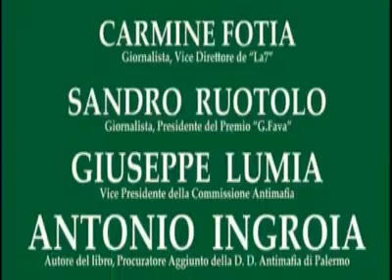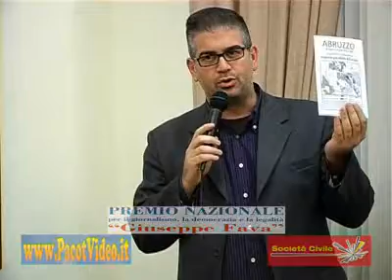518 - Perchè giornalismo fa paura alla mafia - 1 - Di Bonaventura (2010-05-30)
"Perchè il giornalismo fa paura alla mafia - 1° Parte (con Luca Maggitti e Franco Di Bonaventura)
In occazione del Premio Nazionale "Giuseppe Fava" per il giornalismo, la democrazia e la legalità il 14 Maggio 2010 a Roseto degli Abruzzi (Teramo) si è svolta una tavola rotonda "Perchè il giornalismo fa paura alla mafia".
Le riprese sono state effettuate da Vincenzo Cicconi e il video è stato diviso in 8 clip.
1 - Presentazione di Luca Maggitti con i saluti di Franco Di Bonaventura (sindaco di Roseto degli Abruzzi)
2 - Sandro Ruotolo (Giornalista RAI, presidente del Premio "Giuseppe Fava")
3 -  Antonio Ingroia (Procuratore Aggiunto della D.D. Antimafia di Palermo)
4 - Lirio Abbate (Giornalista de L'Espresso)
5 - Giuseppe Baldessarro (Giornalista "Quotidiano della Calabria" e collaboratore di La Repubblica)
6 - Sandro Ruotolo
7 - Giuseppe Lumia, Vice Presidente della Commissione Antimafia
8 - Antonio Ingroia
giornalismo, antimafia,